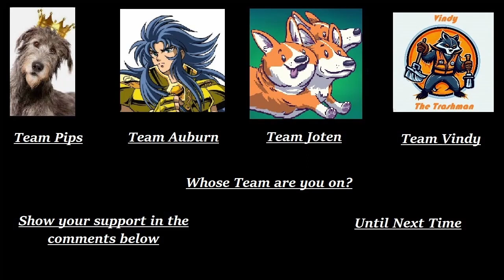Dokapon Kingdom Connect W/ Vindy & Crew Part 4 "How is your team holding up?"